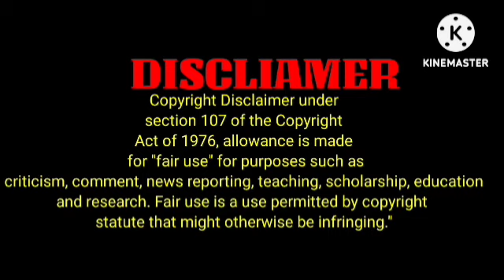sitara ko blackmail karny ka new treeqa/ jazib zindagi truth tracker